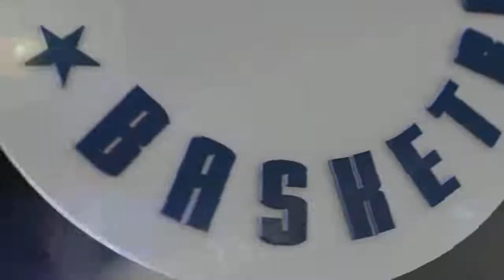13 06 Sparing Bizony vs Kobry – Dzika Liga Junior 14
Sparing
Bizony 34:26 Kobry